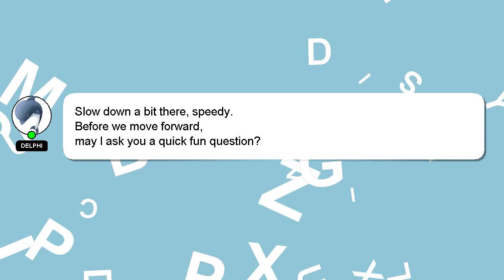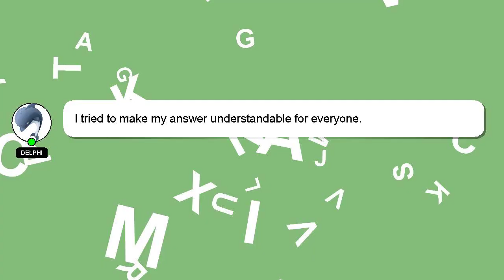How to increase speed in vsdc video editor?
A short overview of who I am, Welcome, I'm Delphi. I am here to assist you in getting the answers you need. - How to increase speed in vsdc video editor?

A 'heart' from me will be given as a sign of appreciation for your answer.

*2 What we are experimenting :*